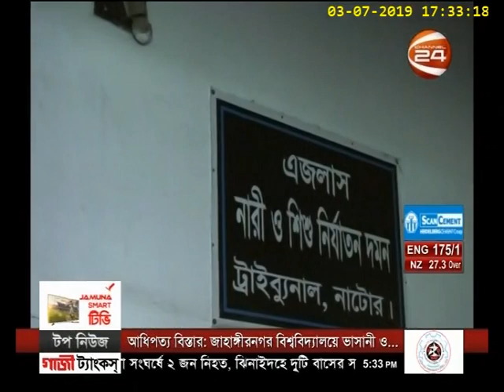দেশ 24 ( Desh 24 ) | 3 July 2019